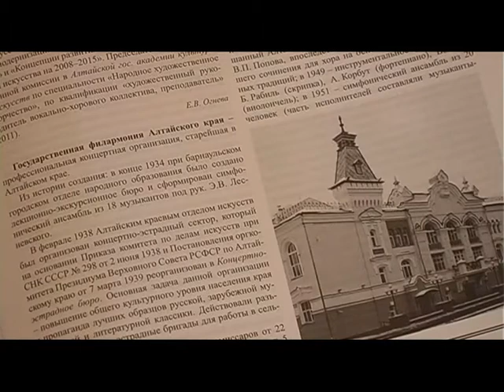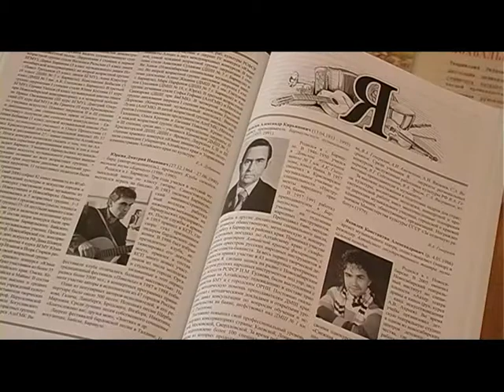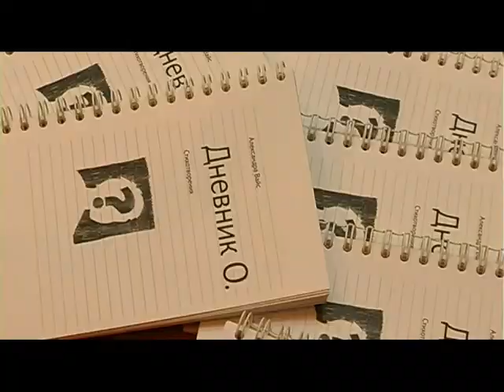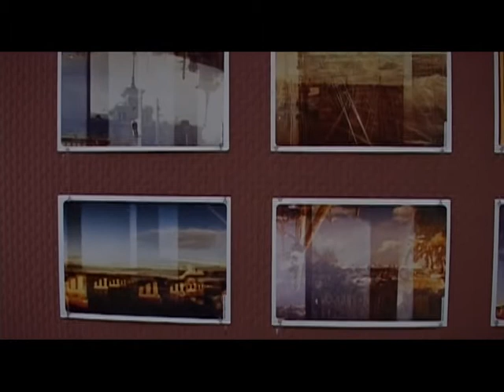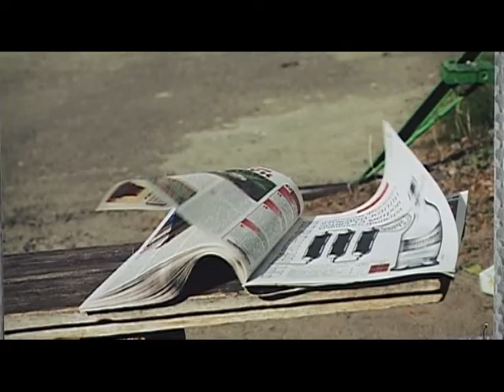Программа Афиша Вадим Климов о культуре в Барнауле 15 10 2011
О культуре в Барнауле